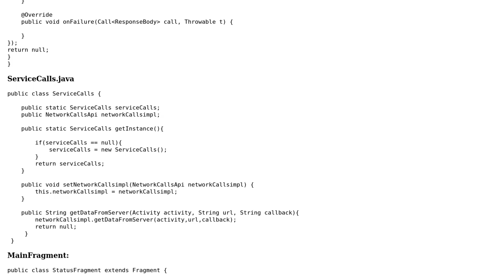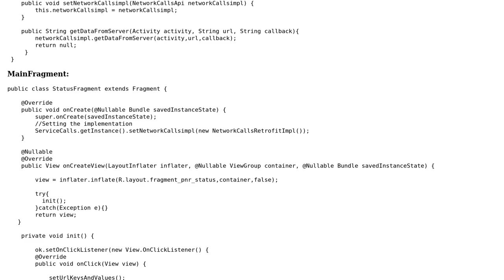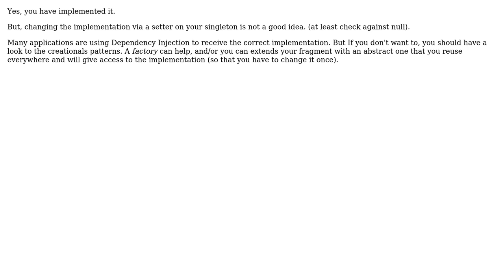Interface design to have multiple implementations of network call libraries (Retrofit or Volley)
Code Review: Interface design to have multiple implementations of network call libraries (Retrofit or Volley)

With thanks & praise to God, and with thanks to the many people who have made this project possible! | Content (except music & images) licensed under CC BY-SA | Music | Images & others | With thanks to user Rajesh Gosemath user mheinzerling user gervais.b user Billal Begueradj user A Bravo Dev and the Stack Exchange Network Trademarks are property of their respective owners. You are responsible for your own actions.